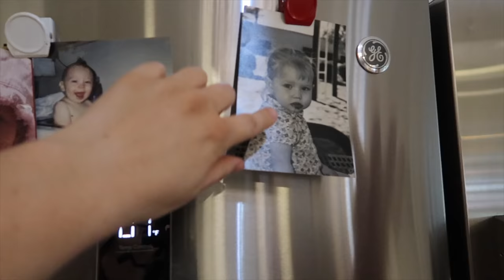WATCH OUT, there's a SNAKE under that bucket!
There's never a dull moment on our mini farm in Arizona. Today we deal with something scary...SNAKES!

🏝OUR MAILING ADDRESS:
2753 E. Broadway Rd. Ste 101 Number 431